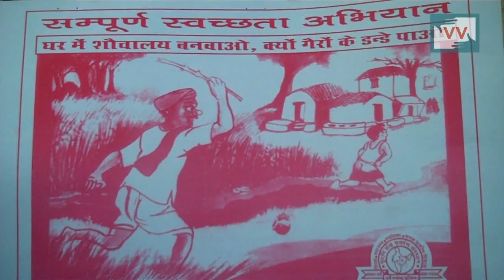62 people do not have toilet in same village -Kesha Devi reports for IndiaUnheard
This video was made by a Video Volunteers Community Correspondent Kesha Devi.